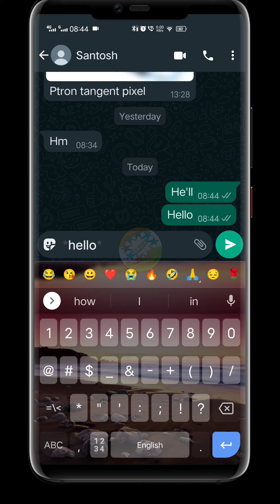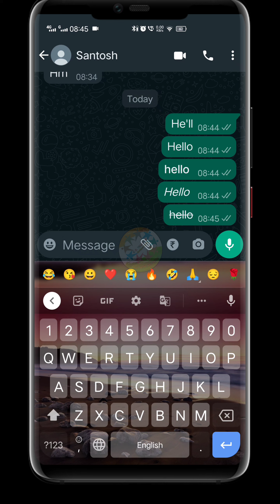Apne text ko Bold,italic design se WhatsApp mein chatting kariye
WhatsApp trick